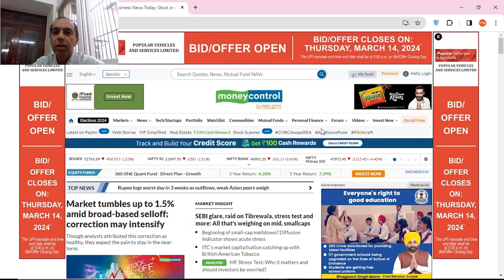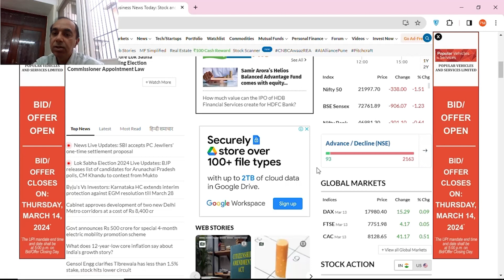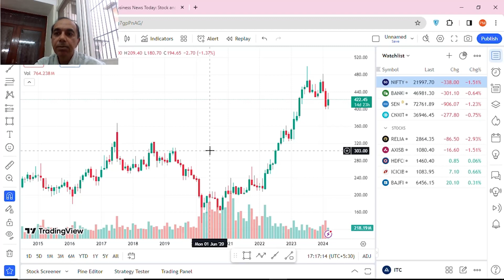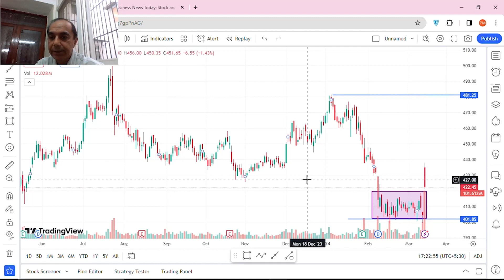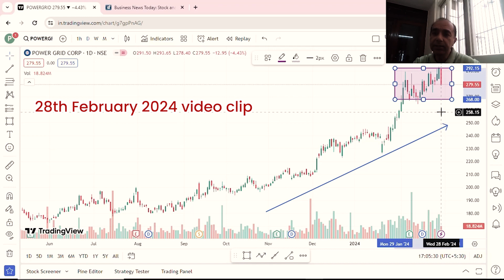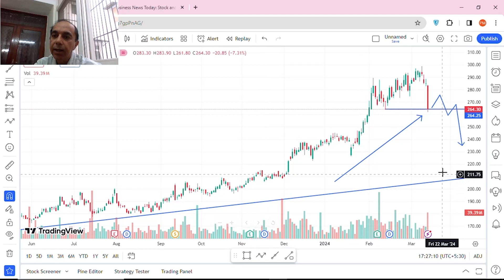ITC & PowerGrid | Analyzing Top Gainer 📈 & Top Loser 📉 | Bada Budhwar | Technical Analysis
Technical analysis of ITC and PowerGrid.

Welcome to the next episode of our "Bada Budhwar" series! Join us as we dissect today's market action, focusing on the Top Gainer (ITC) and Top Loser (PowerGrid). Dive into the technical analysis of these charts to gain valuable insights for your trading decisions.

💡 Follow us for more videos in this series, released every Wednesday evening.